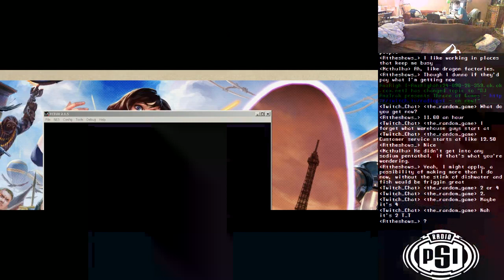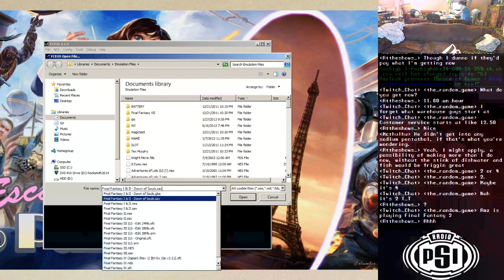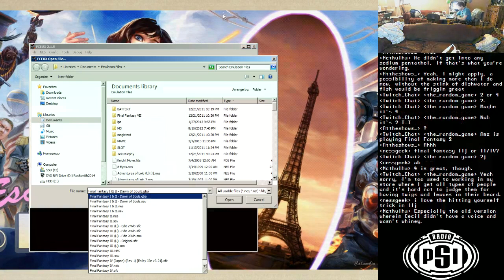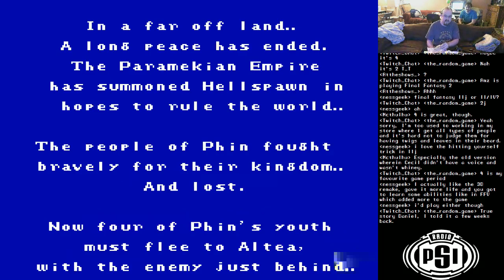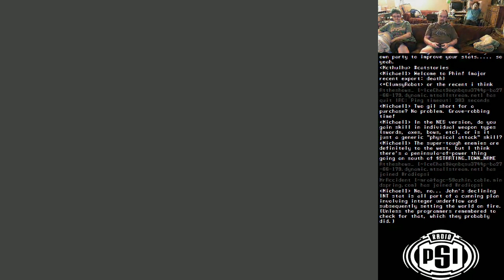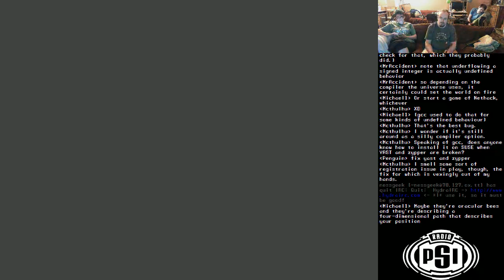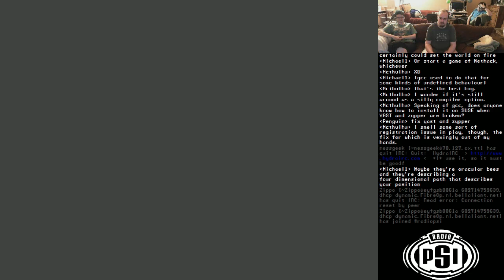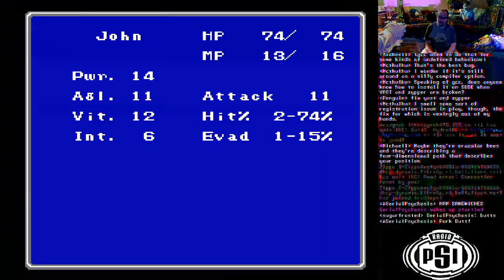Final Fantasy II - Session 1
The ninety-first episode of Throne of Games, originally streamed at 9pm ET on July 26th, 2014.

I failed to plan anything for this week, so filler! Final Fantasy II, I think, is one of the less-appreciated games in the series, so I wanted to share it with you guys.

Watch Throne of Games live Saturday nights!